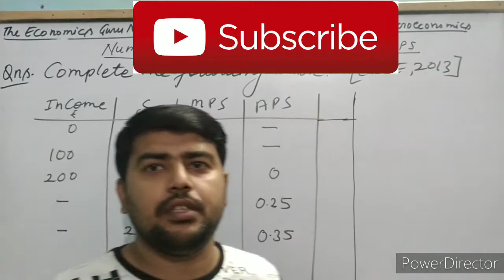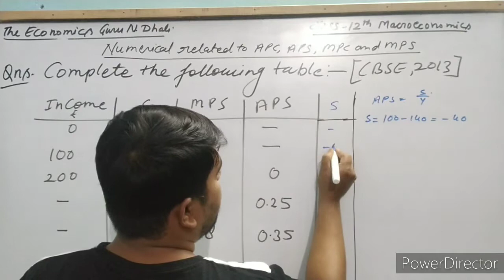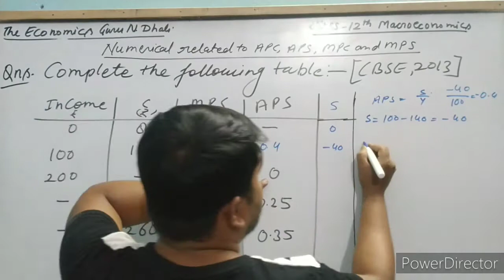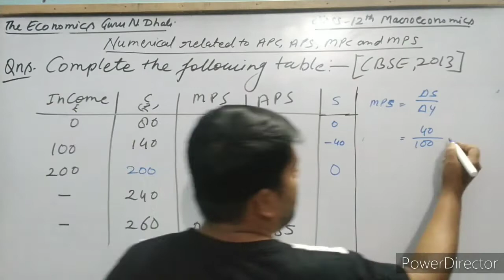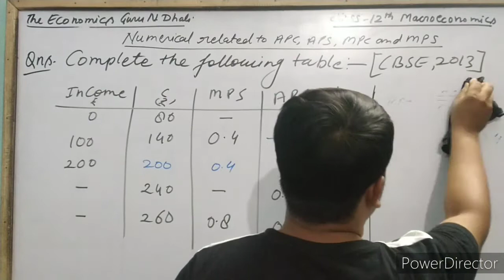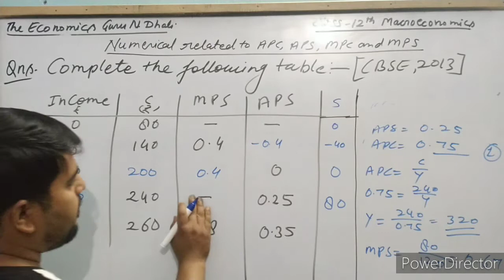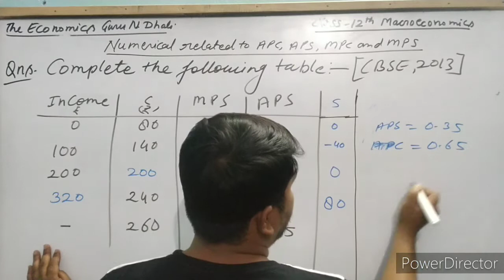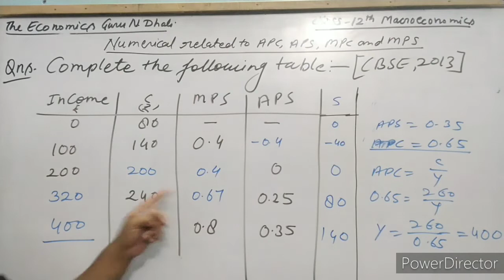Calculation of APC, APS, MPC & MPS I Complete the table l Class12th Macroeconomics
Class 12th: Macroeconomics
Hello Students,
In this video I'll teach you numerical problems related to APC, APS, MPC & MPS of Chapter no. 04: Determination of Income and Employment. I'll tell you about all formulas of calculating APC, APS, MPC, MPS in very easy language.
The Question is is based on Fill up (Complete the following table)
Here, APC is Average Propensity to Consume
APS is Average Propensity to Save
MPC is Marginal Propensity to Consume
MPS is Marginal Propensity to Save
Full explanation with example.